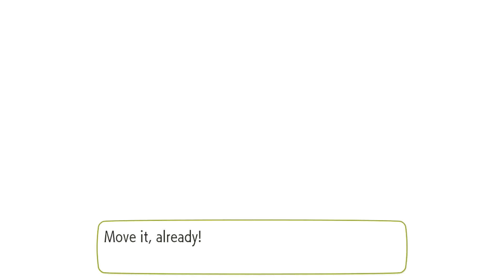Saffron City and the Fighting Dojo - Pokémon: Let's Go, Pikachu! #25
What's up Internet?! Hope you enjoyed this episode of Pokémon: Let's Go, Pikachu!

I'll be tweeting out every week when I'm preparing to stream!

(P.S. I have Merch :3)

Want to up your stream game? Tempted to signup for Streamlabs Prime? Well, you can save $9 off your first month of Streamlabs Prime (Monthly) or $10 off your first Month (Annual) by signing up through this link! (It also helps me out too :3 )